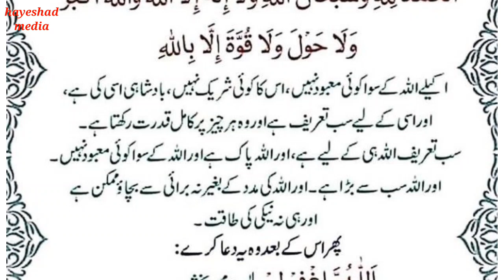Every prayer begain to be accepted | har dua qbol hone ka wazifa| ایسا وظیفہ کہ ہر دعا قبول ہونے لگے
Welcome to this channel @Hayeshadmedia.  This video is about Every prayer begain to be accepted | esa wazifa ke har dua qbool hone lge | ایسا وظیفہ کہ ہر دعا قبول ہونے لگے
ایسا وظیفہ کہ ہر دعا قبول ہونے لگے